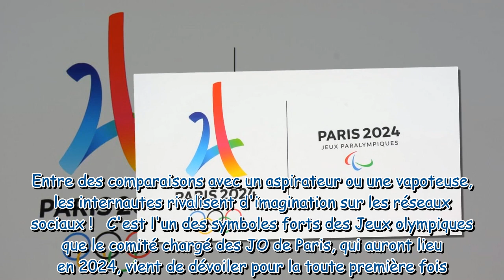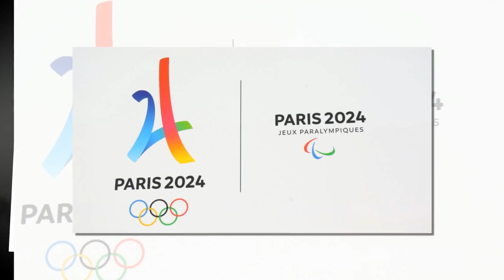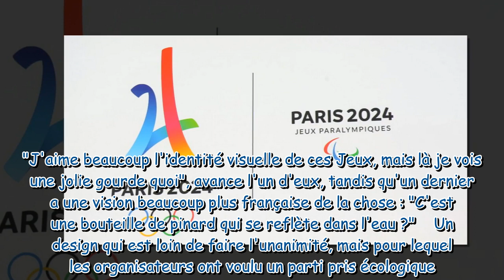Jeux olympiques Paris 2024 : Le design de la torche intrigue, les internautes font une étonnante com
Jeux olympiques Paris 2024 : Le design de la torche intrigue, les internautes font une étonnante comparaison !